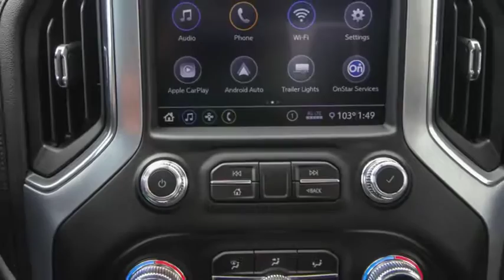2019 GMC Sierra 1500 Ocala, The Villages, Brooksville, Chiefland, Homosassa FL N19611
Red Quartz Tintcoat  2019 GMC Sierra 1500 available in Homosassa, Florida at Eagle Buick GMC. Servicing the Ocala, The Villages, Brooksville, Chiefland, FL area.
2019 GMC Sierra 1500 SLE - Stock#: N19611 - VIN#: 3GTP8BED2KG137258

Quartz 2019 GMC Sierra 1500 SLE RWD 8-Speed Automatic EcoTec3 5.3L V8 8-Speed Automatic, Black Cloth.  Recent Arrival!